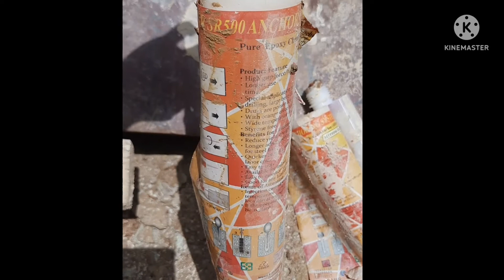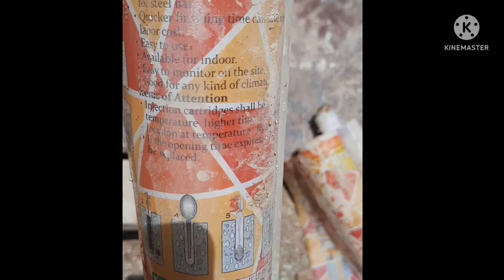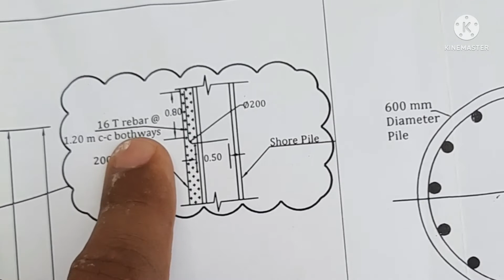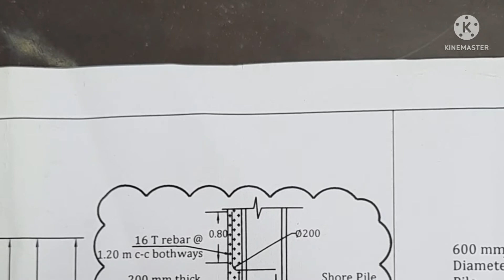HILTI, Anchoring , Rebar